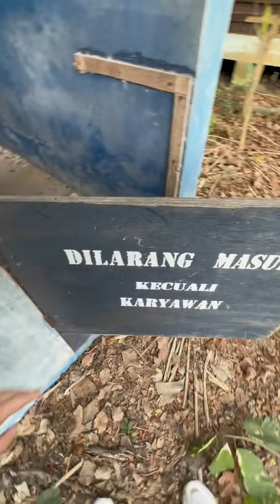Waterpark terbengkalai di serang banten